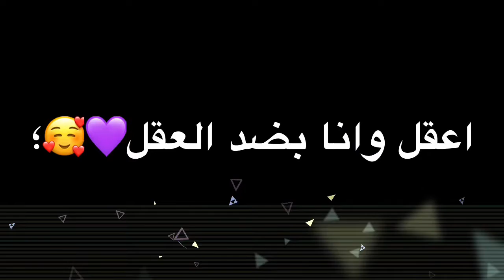تصميم_ستوريات_علش_أشترك_الأن تصميم شاشه سوداء بدون حقوق🥀✨ريمكس🔥🎧•اغاني عرقيه حالات واتس حب 2020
تصميم جديد يفوتك♥️✔️

سوي لايـك للفيدو✔️
فعل الـجرس

 (كلمات مفتاحية🌝🖤)

بدون حقوق
تصميم شاشه سوداء
تصميم شاشه سوداء شيلات
تصميم شاشه سوداء عراقي
تصميم شاشه سودا بدون حقوق
تصميم شاشه سوداء منحرم وصلك
تصميم شاشه سوداء من غير حقوق
تصميم شاشه سوداء منحرم
تصميم شاشه سوداء للعيد
تصميم شاشه سوداء قافل
تصميم شاشه سوداء قافل على حبك
تصميم شاشه سودا فلاح المسردي
تصميم شاشه سودا عن العيد
تصميم شاشه سوداء على شيله
تصميم شاشه سوداء عيد ميلاد
تصميم شاشه سوداء عشق موت
تصميم شاشه سوداء شعر
تصميم شاشه سوداء شيله حزينه
تصميم شاشه سوداء شيله حماسيه
تصميم شاشه سوداء شيلات حماسيه
تصميم شاشه سوداء شعبي
تصميم شاشه سوداء شعر حزين
تصميم شاشه سوداء سميتك اخو
تصميم شاشه سوداء راح ورحل
تصميم شاشه سوداء دحيه
تصميم شاشه سوداء حب
تصميم شاشه سوداء حزين
تصميم شاشه سوداء حزينه
تصميم شاشه سوداء جديد
تصميم شاشه سوداء جديده
تصميم شاشه سوداء تسجيل دخول
تصميم شاشه سوداء تلبس ابيض تلبس اسود
تصميم شاشه سوداء تشرق الشمس
تصميم شاشه سوداء اضم حبك
تصميم شاشه سوداء اغاني
تصميم شاشه سوداء العيد
تصميم شاشه سوداء اغاني عراقيه
تصميم شاشه سوداء انت من وين طلعت
تصميم شاشه سوداء اغاني اجنبيه
تصميم شاشه سوداء احبك
تصميم شاشه سوداء ابو الحب شلون انساك
تصميم شاشه سوداء اغاني حزينه
تصميم شاشه سوداء اغاني حب
تصميم شاشه سوداء
تصميم بدون حقوق
تصميم بدون حقوق شيلات
تصميم بدون حقوق شاشه سوداء
تصميم بدون حقوق شاشه سوداء شيلات
تصميم بدون حقوق شاص
تصميم بدون حقوق عراقي
تصميم بدون حقوق حب
تصميم بدون حقوق تسجيل دخول
تصميم بدون حقوق حزين
تصميم بدون حقوق 2018
تصميم بدون حقوق قادح
تصميم بدون حقوق وتوقيع
تصميم بدون حقوق هجوله
مقطع تصميم بدون حقوق
تصميم عيد ميلاد بدون حقوق
تصميم مقاطع انستقرام بدون حقوق
تصميم مقاطع تركيه بدون حقوق
تصميم مسلسل تركي بدون حقوق
تصميم مسلسلات تركيه بدون حقوق
مقاطع تصميم شيلات بدون حقوق
تصميم بدون حقوق للعيد
تصاميم بدون حقوق للانستقرام
برنامج تصميم فيديو بدون حقوق للايفون
برنامج تصميم فيديو بدون حقوق للاندرويد
تصميم للهلال بدون حقوق
للتصميم بدون حقوق
رمزيات عرسان للتصميم بدون حقوق
رمزيات للتصميم بدون حقوق
خلفيات فيديو للتصميم بدون حقوق
مقاطع للتصميم بدون حقوق
خلفيات للتصميم بدون حقوق
مونتاج زواج للتصميم بدون حقوق
فيديوهات للتصميم بدون حقوق
رمزيات انستقرام للتصميم بدون حقوق
رمزيات زفاف للتصميم بدون حقوق
تصميم بدون حقوق كروز
تصميم بدون حقوق فلاح المسردي
تصميم فيديو بدون حقوق
تصميم فيديوهات بدون حقوق
برنامج تصميم فيديو بدون حقوق
تصميم بدون حقوق سناب
تصميم بدون حقوق خذوه
تصميم بدون حقوق تفحيط
تصاميم انستقرام بدون حقوق
تصميم بدون حقوق عيد ميلاد
تصميم عروس بدون حقوق
تصميم على شيلات بدون حقوق
تصميم اغاني عراقيه بدون حقوق
تصميم بدون حقوق شاشه سوداء شعر
تصميم بدون حقوق شاشه سوداء حب
تصميم بدون حقوق شاشه سوداء عراقي
تصاميم_ستوريات_علش_أشترك_الأن مايتصميم بدون حقوق شاشه سوداء عراقي 2018
تصميم بدون حقوق شيله
تصميم بدون حقوق شعر
تصميم بدون حقوق سودا
تصاميم زواج بدون حقوق
تصميم زفه بدون حقوق
تصميم دعوة زواج بدون حقوق
تصميم دعوة زفاف بدون حقوق